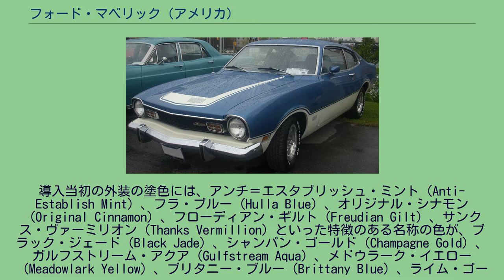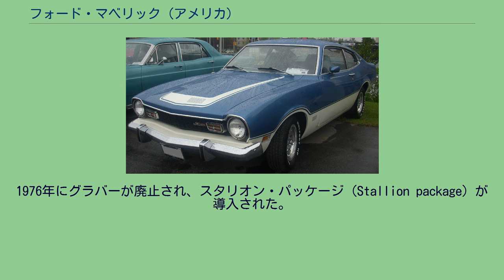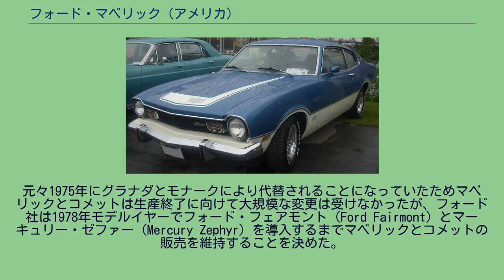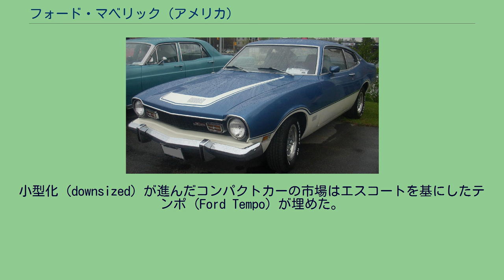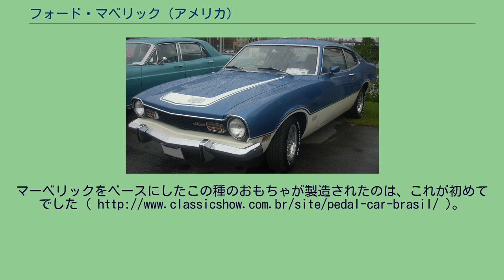フォード・マベリック (アメリカ)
マベリック（Maverick ）は、1969年4月から1977年にかけてアメリカ、カナダ、メキシコで、1973年から1979年にかけてブラジルで製造されていたフォード社のコンパクトカーである。
マベリックは、元々はフォード・ファルコン60年式用に用意されたFR プラットフォームを採用し、2ドアセダンのベース価格が1,995 US$という、製造原価が低く維持費が安価な乗用車として設計された。
「マベリック」という名称は、焼印の押されていない群れから離れた家畜から由来するもので、車のネームプレートはテキサスロングホーンの頭蓋骨をデザインしたものであった。
マベリックのスタイリングは、長いボンネット、ファストバック形状の屋根、2,616 mm（2ドア）のホイールベース上の短い車室といった特徴に加え、昇降式の代わりに安価に製造できる跳ね上げ式の後部側面窓を備えていた。
「マスタングの後継車」という評価に抗する内装と外装での自己主張は、マベリックが実際はファルコンの後継車であることを意味していた。
ファルコンの販売は1964年にマスタングが市場に導入されたことにより既に下降し続けており、1966年のスタイリングの変更にもかかわらずフォード車の販売車種の中で居場所を失っていた。
ファルコンは基本的に1969年モデルの焼き直しである1970年モデルを数千台販売したところでモデルイヤーの初めに廃止とされたが、ファルコンという車名は1970年モデルの第二四半期半ばまで中型のフォード・フェアレーンの最廉価モデルに使用された。
初年度で約57万9,000台のマベリックが生産され、これはマスタングの初年度販売数（約61万9,000台)）に匹敵する記録であり、1970年には20万台以下となっていたマスタングの販売数を易々と追い抜いていた。
当初はクーペのみの設定で、初期のモデルにはグローブボックスが無く、これは1973年に追加された。
より大きな後席居住空間と巻き上げ式の後部ドア窓を持つホイールベースが109 inの4ドア・セダンは、1971年に導入された。
マベリックのステーションワゴン版は、1978年にブラジルで現地ディーラーが注文生産車種として4ドア・セダンを改造して販売した。
導入当初の外装の塗色には、アンチ＝エスタブリッシュ・ミント（Anti-Establish Mint）、フラ・ブルー（Hulla Blue）、オリジナル・シナモン（Original Cinnamon）、フローディアン・ギルト（Freudian Gilt）、サンクス・ヴァーミリオン（Thanks Vermillion）といった特徴のある名称の色が、ブラック・ジェード（Black Jade）、シャンパン・ゴールド（Champagne Gold）、ガルフストリーム・アクア（Gulfstream Aqua）、メドウラーク・イエロー（Meadowlark Yellow）、ブリタニー・ブルー（Brittany Blue）、ライム・ゴールド（Lime Gold）、ドレスデン・ブルー（Dresden Blue）、レイヴン・ブラック（Raven Black）、ウィンブルドン・ホワイト（Wimbledon White）、キャンディアップル・レッド（Candyapple Red）といったより平凡な色と共に用意されていた。
1970年モデル前半の車では170 CIDの直列6気筒（L6）エンジンと200 CIDのL6の2種類のエンジンが選択でき、250 CIDのL6は年の半ばに追加された。
導入された1969年の4月から1969年モデルイヤー終了の8月までに生産された「1970年」モデルの初期型は、1969年9月以降の「本来の」1970年モデルには無い内装の特徴を有していた。
この初期型のマベリックは、その他の1969年モデルイヤーの他のフォード車にも見られるホーンリング付2本スポークのハンドルを備えていたが、1970年モデルイヤーの生産車はハンドルが一新されてホーンリングがなくなっていた。
また、初期型の車ではエンジン始動用の鍵の挿入口が計器盤上にあったが、1969年9月1日以降の生産車では1970年モデルイヤー以降に必須となった新しい連邦安全基準に適合するようにその他の全フォード車と同様にロック機構付ステアリング・コラムに移された。
4ドア・セダンは1971年に導入され、ビニールルーフ（vinyl roof）も選択できた。
マーキュリーもマベリックの兄弟車としてマーキュリー・コメット（Mercur...